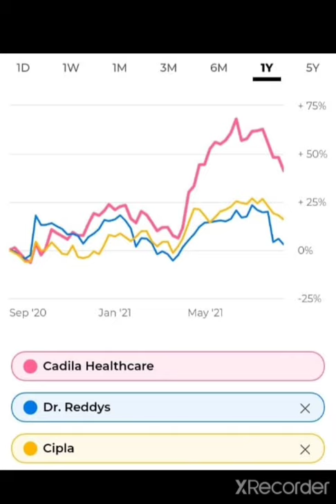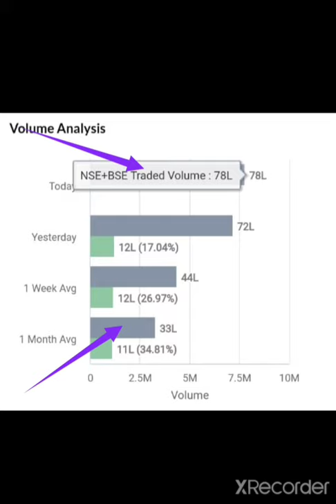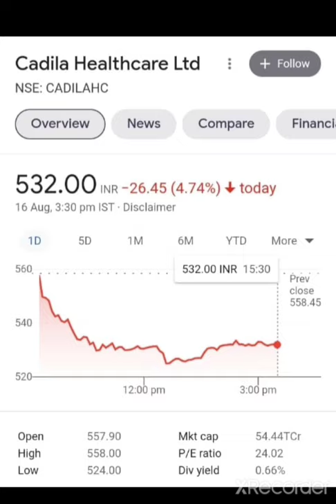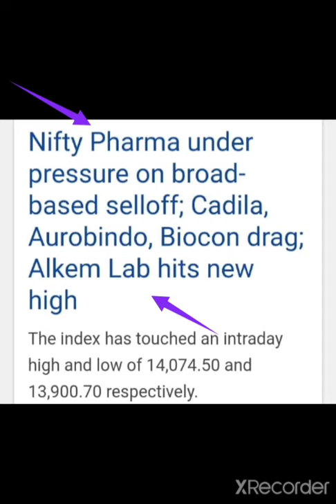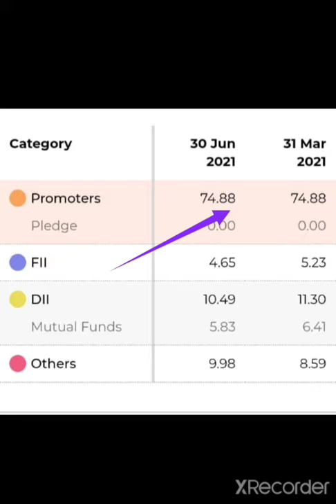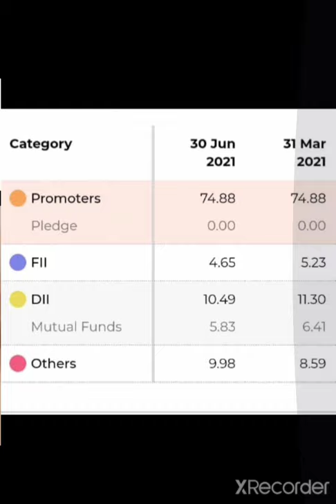Cadila HealthCare Share Latest News Cadila HealthCare latest Target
THANK U